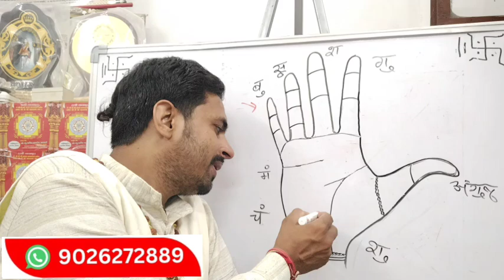ऐसे लोग जिला के बड़े अधिकारी होते है Acharya Kuldeep pandey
ऐसे लोग जिला के बड़े अधिकारी होते है

आचार्य कुलदीप पांडेय जी से बात करने के लिए आप दिए गए नंबर में संपर्क कर सकते है
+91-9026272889